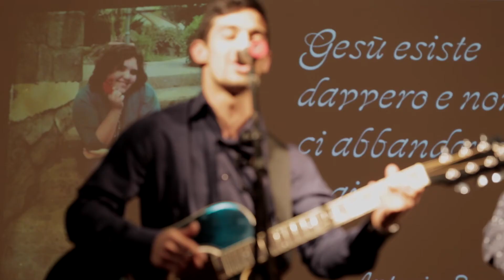Una Voce per Antonia Seconda Edizione - Duo Doc - Dov'è sempre sole